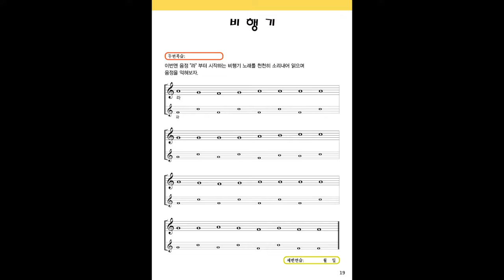P. 19 비행기 BPM 90 (후와유 마림바 리듬편)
교재  "후와유 마림바 리듬편"에 수록된 영상

교재구입처:  교보문고, 영풍문고, 알라딘, 인터파크, yes24, 네이버 쇼핑